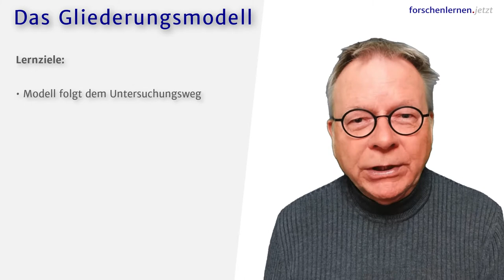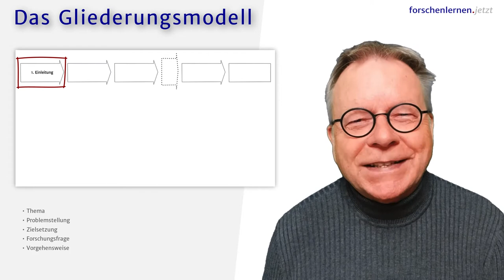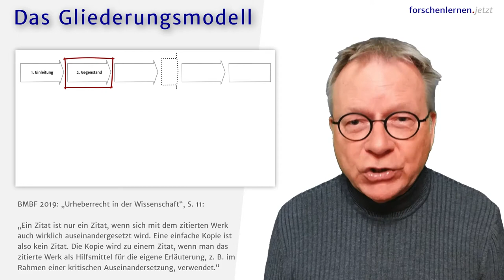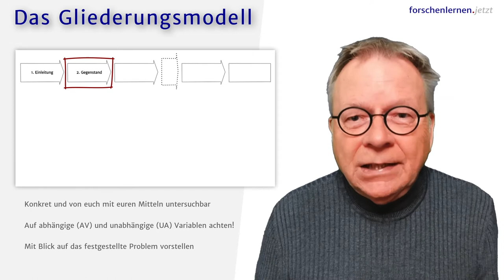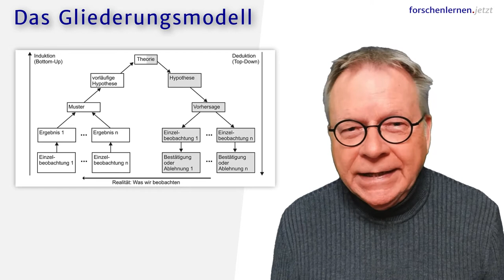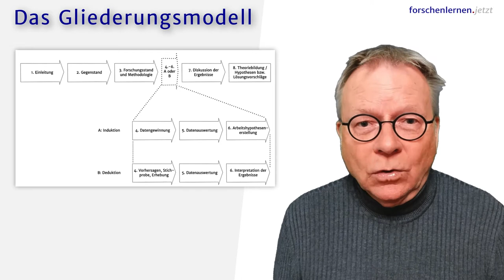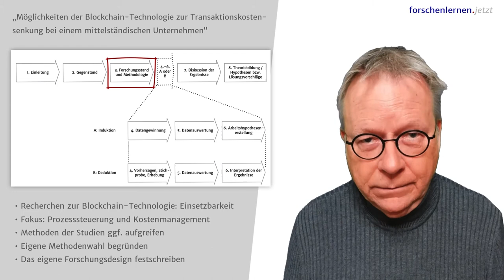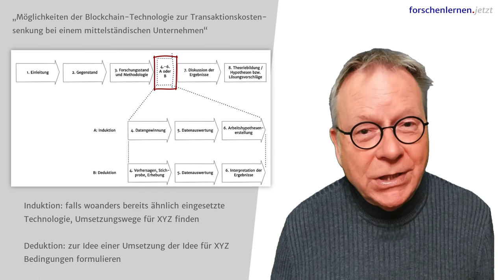Das Gliederungsmodell – Tutorial 06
In diesem sechsten Tutorial zum wissenschaftlichen Arbeiten und zum Forschenlernen begegnet ihr einem besonderen Gliederungsmodell, das für die allermeisten wissenschaftlichen Arbeiten nutzbar ist – von der Hausarbeit und der Projektarbeit über die Abschlussarbeit bis zur Promotion.

Das neuartige Modell räumt mit veralteten Gliederungsideen auf und zieht einen konsequenten "Roten Faden" von der Problemstellung über die Forschungsfrage bis zum Erreichen der Zielsetzung.

Es bindet dabei den Untersuchungsgegenstand so konkret wie eben möglich mit ein und motiviert besonders wirksam zur Einhaltung eines stringenten Forschungswegs.

Das Tutorial ist Teil einer auf diesem YouTube-Kanal wöchentlich erscheinenden Reihe von Tutorials zum wissenschaftlichen Arbeiten.

INHALT:

00:00 Um was es geht
00:36 Intro
01:44 Lernziele
02:20 Über das Strukturdesign
03:03 Schritt 1: Einleitung
03:48 Schritt 2: deshalb kein Grundlagenkapitel
06:06 Mehr zu Schritt 2: Untersuchungsgegenstand
07:33 Schritt 3: Forschungsstand und Methodologie
09:01 Schritt 4: Zwei Pfade: Durchführung der untersuchenden Phase
09:52 Induktion und Deduktion
11:13 Schritt 7: Diskussion der Ergebnisse, und Schritt 8: Schluss
11:37 Blick aufs Ganze
12:27 Bonus: Eine konkrete Masterthesis gliedern  • 1. Schritt: Einleitung
17:38 • 2. Schritt: Untersuchungsgegenstand
18:34 • 3. Schritt: Stand der Forschung und Methodologie
19:57 • 4. bis 6. Schritt gemäß Methodenwahl
22:06 • 7. und 8. Schritt; Möglichkeiten zur Verringerung der Kapitelanzahl
22:39 Call to Action

gibt es vertiefende Infos und Angebote zu diesem Thema.

LINKS:

4. Richtig zitieren und Plagiate vermeiden
7. Quellenverwaltung mit Zotero automatisieren